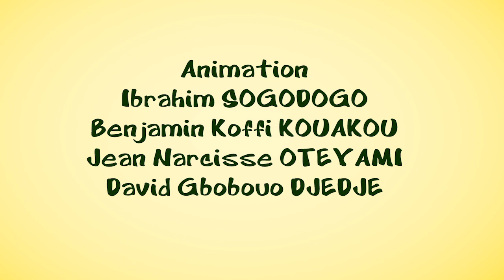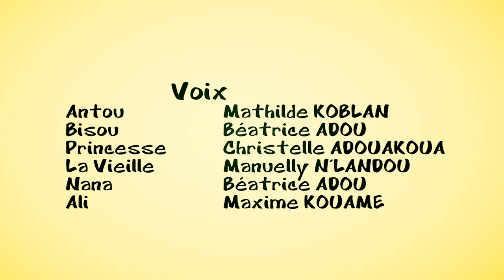Les sorcières "Les 3 Petits génies" Episode28